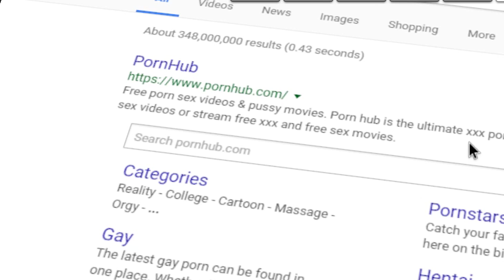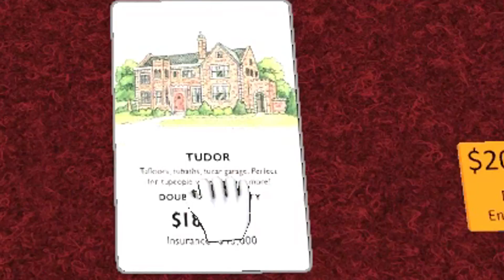[Tabletop Simulator] Playing Tabletop Games Online Because We Live Too Far From Each other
It's like Skyrim, but with tabletop games... or something like that. Also, I hate Uno.

ABOUT THE GAME:
Create your own original games, import custom assets, automate games with scripting, set up complete RPG dungeons, manipulate the physics, create hinges & joints, and of course flip the table when you are losing the game. All with an easy to use system integrated with Steam Workshop. You can do anything you want in Tabletop Simulator. The possibilities are endless!

Endless Games
Tabletop Simulator has it all. The base game includes 15 classics like Chess, Poker, Jigsaw Puzzles, Dominoes, and Mahjong. Additionally, there are thousands of community created content on the Workshop. If you’re the tabletop gaming type, we include an RPG Kit which has tilesets & furniture, as well as animated figurines that you can set up and battle with your friends, with even more options in the Chest. There’s even an option for Game Masters so they can control the table!

Create Games
If you’re into creativity and prototyping, you can easily create your own games by importing images onto custom boards & tables, create custom decks, import 3D models, create scripts, and much more. You can choose to upload your creations on the Steam Workshop or share them privately with your friends.

Everyone can play Tabletop Simulator! Play a classic board game with grandma, have poker night with the guys, or start your epic RPG adventure with your crew. Play almost any tabletop game you can think of! Being a multiplayer-focused game, up to 10 players can play at any given time.

DLCs
Our downloadable content (DLCs) are different from other games, as we partner with developers and publishers to bring their games into Tabletop Simulator. Each DLC is custom created with high quality assets and special themes that match their games. And best of all, only the host needs to own the DLC for everyone at the table to play.

Key Features:
- Online sandbox with unlimited games to play how you want.
- Multiplayer physics with objects that collide and interact just how you would expect.
- Create your own mods easily with full Steam Workshop support and 3D model importing.
- Take games to the next level with Lua scripting support.
- Play just like you do in real life; pick up, rotate, shake, and throw any object.
- Up to 10 people can play together on the same table.
- Team system with voice and text chat.
- Save & load individual objects and complete games.
- Hotseat allows you to play locally on the same computer with your friends.
- Browse the internet, listen to music, and watch videos in multiplayer, in-game on a tablet.
- Perfect for RPGs - build your very own roleplaying dungeons with our modular tileset, RPG Kit, Multiple States and Tablet (useful for character sheets).
- Great admin tools to enable or disable player permissions and to eliminate griefing in public games.
- 360° panoramic backgrounds that change the lighting and atmosphere.
- Included games: Backgammon, Cards, Chess, Checkers, Chinese Checkers, Custom Board, Dice, Dominoes, Go, Jigsaw Puzzles, Mahjong, Pachisi, Piecepack, Poker, Reversi, RPG Kit, Sandbox, Solitaire, and Tablet.
Developer: Berserk Games
Publisher: Berserk Games